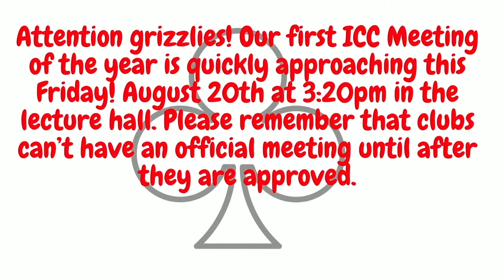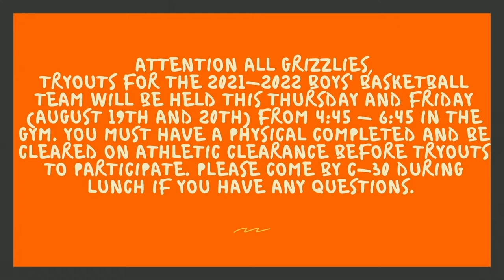WILD Report August 17, 2021